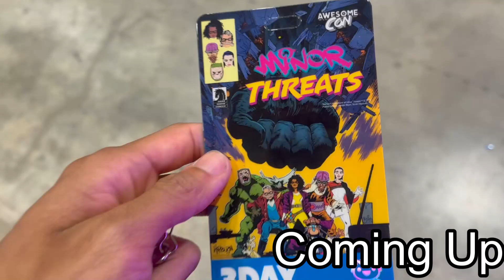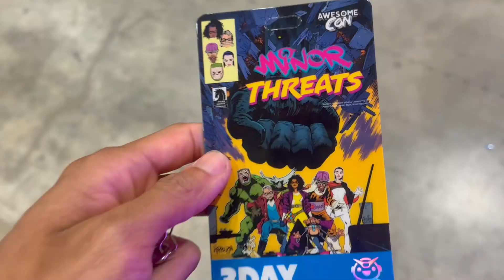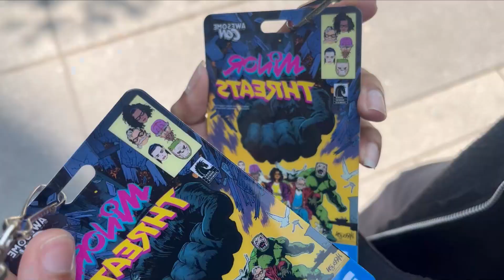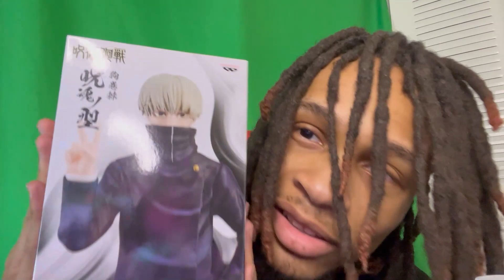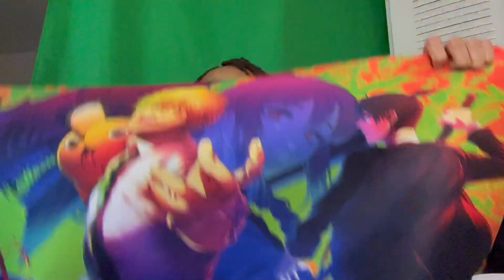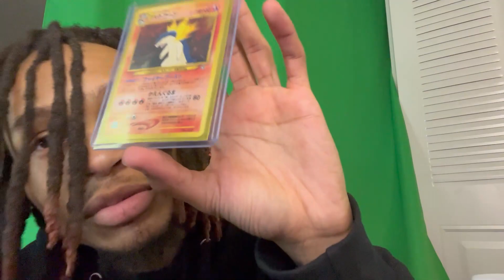I Went To An Anime Convention | Awesome Con 2023